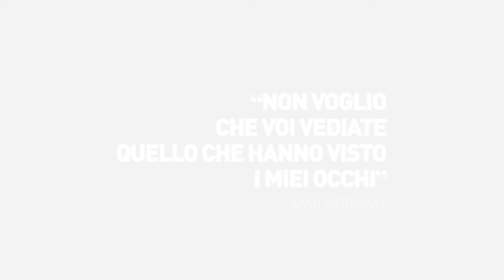Viaggio della Memoria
Un vero e proprio viaggio nella storia, voluto dalla Regione Lazio. Centinaia di studenti provenienti da scuole di tutto il Lazio partono per il viaggio della Memoria ad Auschwitz. Gli studenti trascorreranno tre giorni a Cracovia (ex ghetto e sinagoga) e nei luoghi simbolo delle deportazioni e dello sterminio nazista, i campi di Auschwitz e Birkenau, per approfondire tutti gli aspetti legati ad una delle pagine più drammatiche del secolo scorso.
Il video è stato realizzato da LAZIOcrea